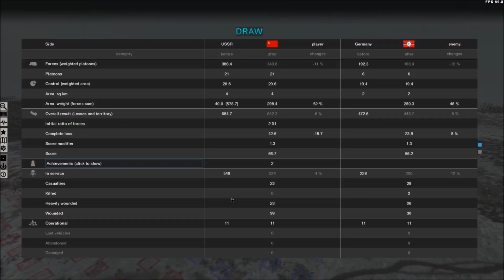Graviteam Tactics - Vinyagolovo - Part 25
We are nearing the end as the Germans still try to break through our lines and regain the town.